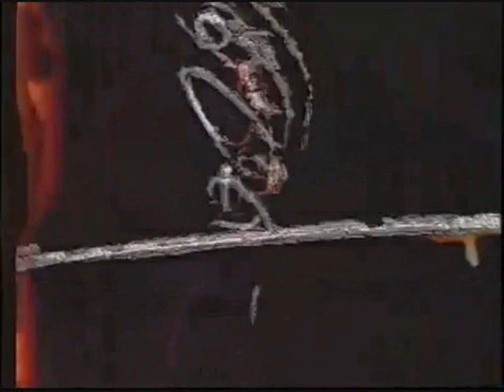SEBADOH 'Brand New Love'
Clip for the song BRAND NEW LOVE
by SEBADOH